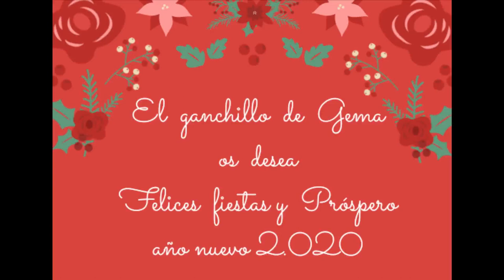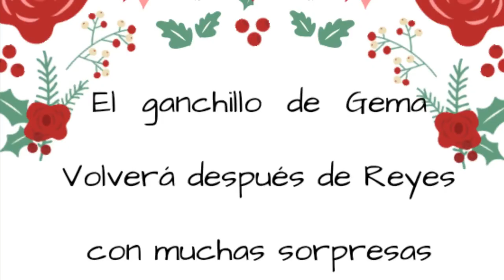Felices fiestas y próspero año nuevo